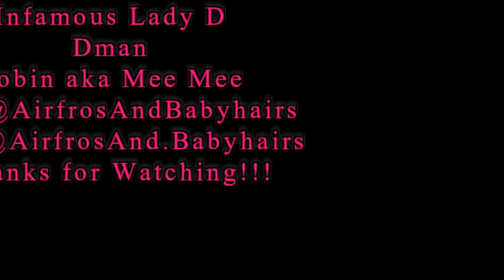Lets Do Lunch Monday Mukbang # 74 Popcorn Shrimp Combo | MUST SEE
Lets Do Lunch Monday Mukbang # 74 Popcorn Shrimp Combo

Hey Guys, In this video we decided on popcorn shrimp from popeyes with cajun fries and mac n cheese for our sides, the combo came with a biscuit and for our dessert we got some triple berry beignets. For the drink we are sipping on some chilled strawberry lemonade. We are also posted at a local park and something strange happened that scared the crap out of me.

If you have any questions, concerns, input, or ideas please leave them below.